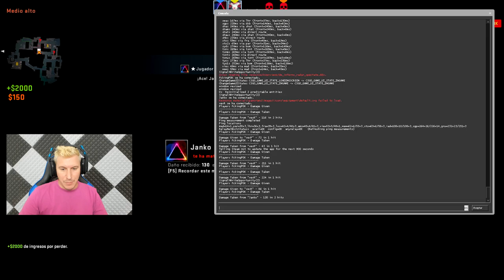LO BANEAN 7 DIAS Y MI NOVIA SUBE A SUPREME!!